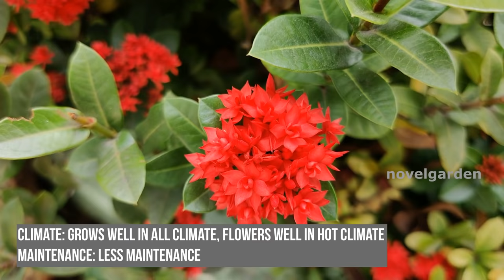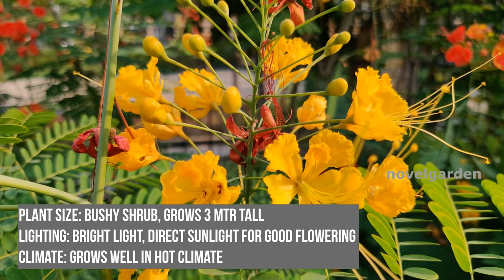25 Low Maintenance Landscaping Plants | എളുപ്പത്തിൽ പരിപാലിക്കാൻ പറ്റിയ ഗാർഡൻ ചെടികൾ | Part 1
This videos shows 25 Low Cost Landscaping Plants for our Home Gardens and Big Outdoor Gardens